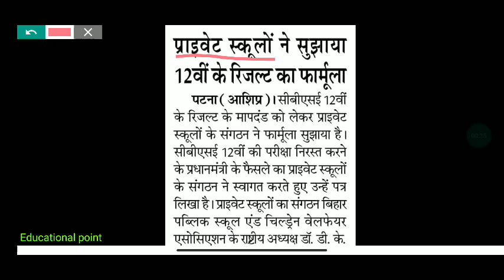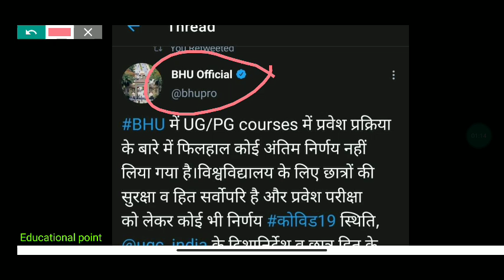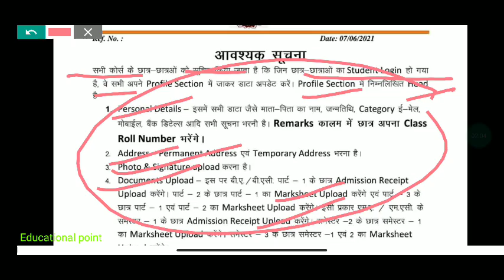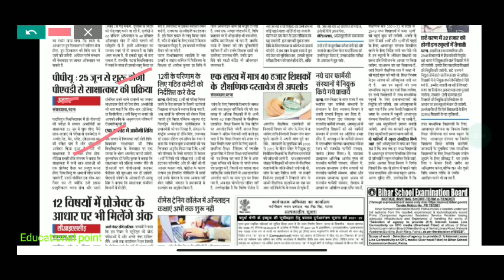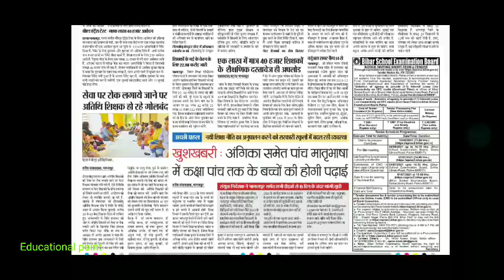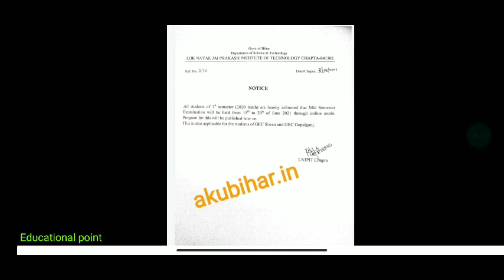9June Bihar All University Morning News Update 2021|VKSU,ppu,Lnmu, Tmbu,aku,Bihar bed,Latest news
9June Bihar All University Morning News Update 2021|VKSU,ppu,Lnmu, Tmbu,aku,Bihar bed,Latest news

patliputra university part 2 exam date
bihar university
all news
bihar_board_Exam_form_class 12th
bihar_board_Exam_form_Class 10th

मैंने अपने वीडियो बनाने के लिए उपयोग करता हू 👇
My Mic

Covid-19_Vaccination

patna university
patna university
ppu
magadh university
cowin registration process
cowin.gov.in